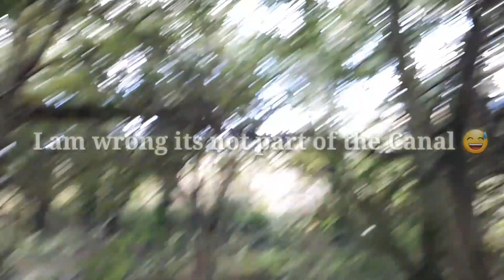Found secret path in Swindon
Me taking a walk in swindon through a place i have never been before